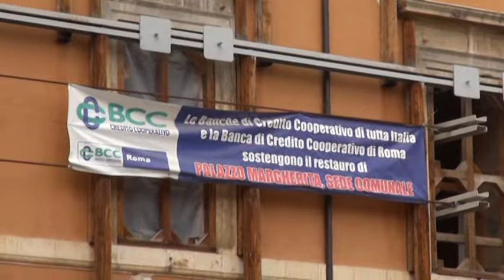Palazzo Margherita, entro due anni la fine dei lavori